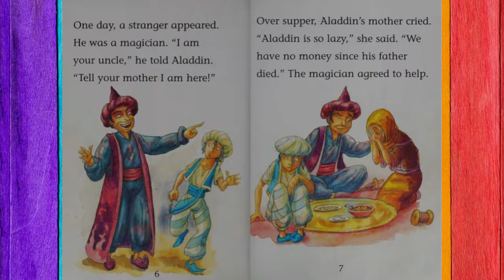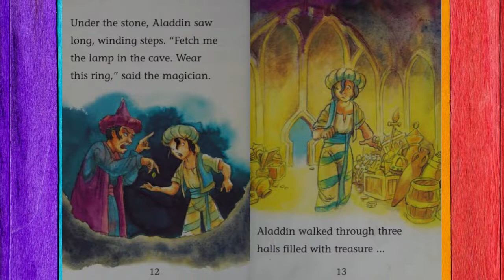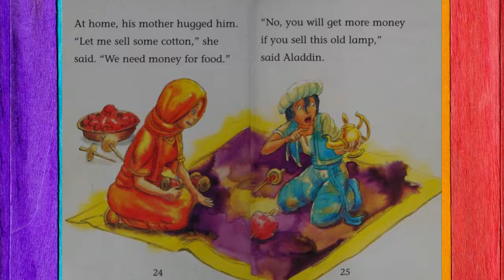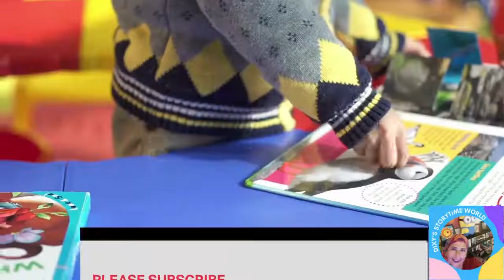💜Aladdin and The Lamp (Hopscotch: Adventures)📚Kids Storybooks Read by Dixy💖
Aladdin is a lazy boy who likes to do nothing but play. But when a magician turns up pretending to be his uncle, Aladdin's life changes forever...

by Hilary Robinson  (Author), Andy Catling (Illustrator)